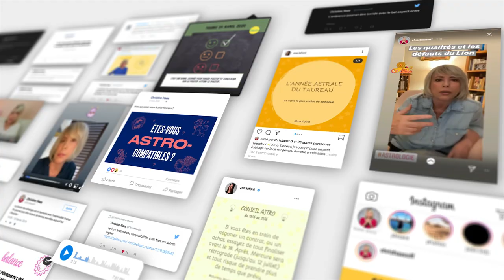Horoscope de Christine Haas ✨ 12 au 18 février 23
🌞 horoscope gratuit de Christine Haas pour la semaine du 12 au 18 février #2023 avec des conseils en astrologie et en psychologie.

⭐️ Retrouvez votre signe:
0:00 Introduction
0:24 Ambiance
3:32 Activités
6:16 Vie affective
9:08 Au revoir